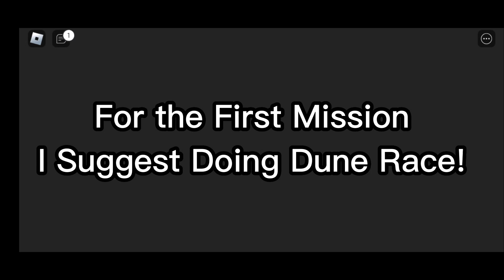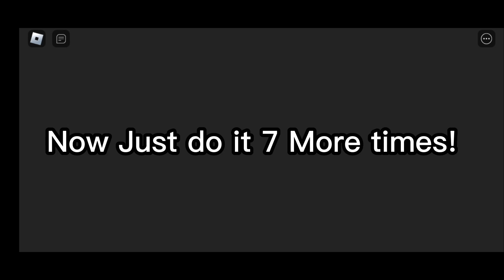How to Get New MCLAREN 750S FAST In Car Challenge Event In Car Dealership Tycoon!! (FAST GUIDE)